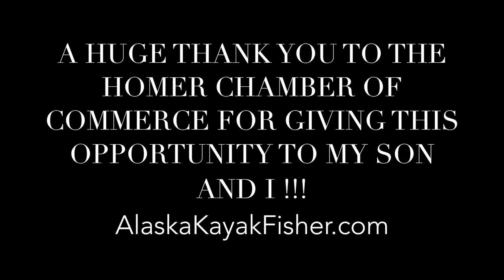Ryu's 2016 Homer Winter King Derby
Ryu scores a king in the first hour of the Homer Winter King Derby! 1,491 anglers. Still waiting official results but its definitely a top 50 fish! Way to go RYU! 14.25 pounds!